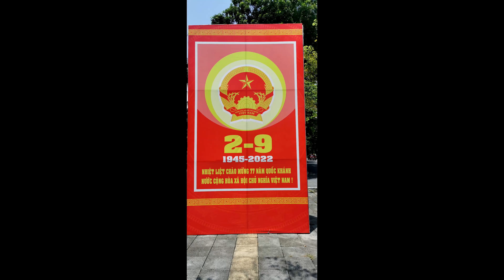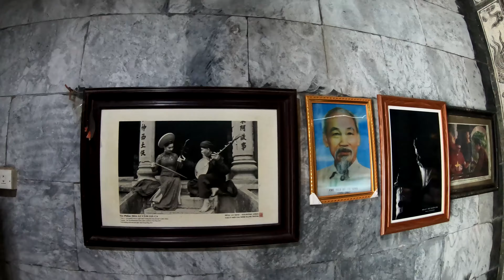Thai Vi Pagoda, Tam Coc, Vietnam; Foot Rowing, Dan Bau, Dance; Part #10; Wiosłowanie nogami;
Thai Vi Pagoda, Tam Coc, Wietnam, Vietnam - Turn on subtitles in your language; قم بتشغيل الترجمة بلغتك; 启用您的语言的字幕; I-on ang mga subtitle sa iyong wika; Activa los subtítulos en tu idioma; अपनी भाषा में उपशीर्षक चालू करें; Ative as legendas no seu idioma; Activez les sous-titres dans votre langue;

ZOSTAW SUBSKRYPCJĘ I BĄDŹ NA BIEŻĄCO :)*

LEAVE A SUBSCRIPTION AND STAY UPDATED:) *

0:00 Intro
0:20 Boat tours Tam Coc
4:55 Thai Vi Pagoda
12:23 Dan Bau
16:00 Dance